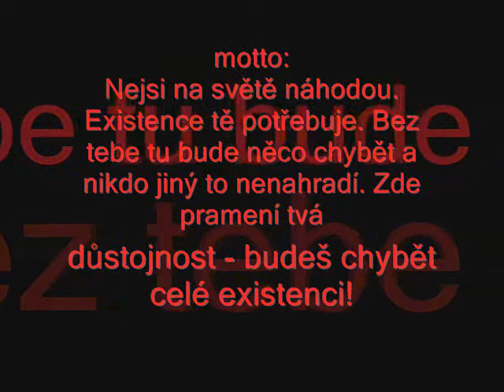geewa fan club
nazdárek závisláčci